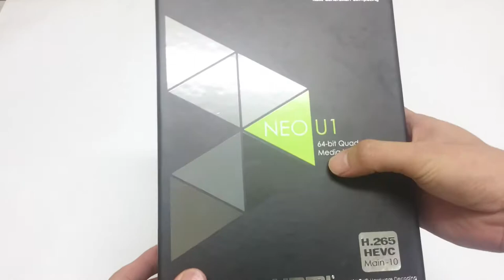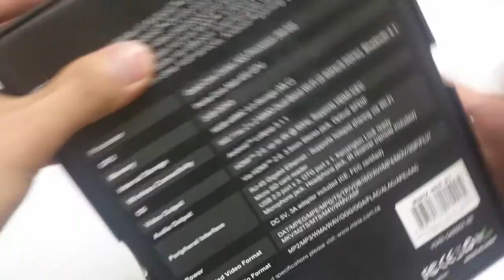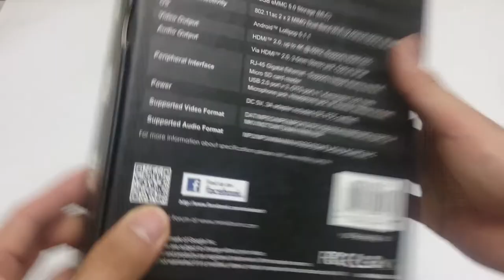Android Tivi Box Minix NEO U1 - Unbox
Clip mở hộp Android Tivi Box Minix NEO U1, chip AMLogic S905 nền tảng 64bit. RAM 2Gb, ROM 16Gb